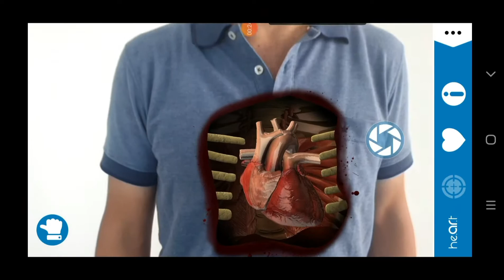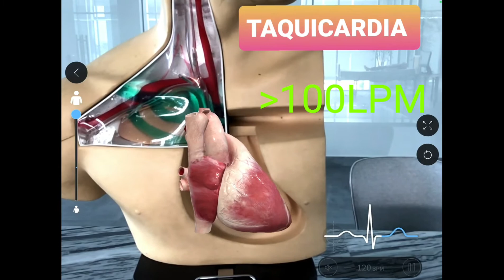FRECUENCIA CARDIACA NORMAL, BRADICARDIA Y TAQUICARDIA RANGOS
Un video donde te indicamos los rangos de la frecuencia cardiaca.